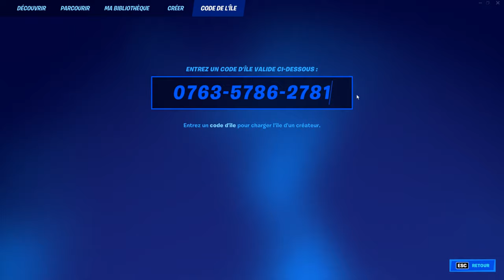Cette MAP DONNE des VBUCKS GRATUITEMENT sur FORTNITE SAISON 4 ! (glitch v-bucks gratuit)